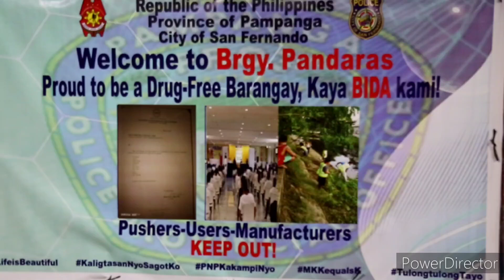MISS GAY PAMPANGA 2023 PARADE OF FUTURISTIC WEAR